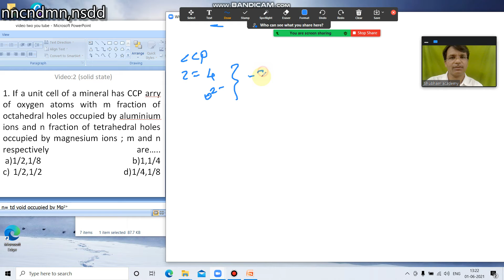TRICKS TO SOLVE MCQs (NEET,IIT-JEE,MHT-CET AND OTHER EXAM)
Friends above mcqs is from solid state . i selected this topic first because many  students always ignore numerical but if you practice how to solve in minimum time then you get 100% success.